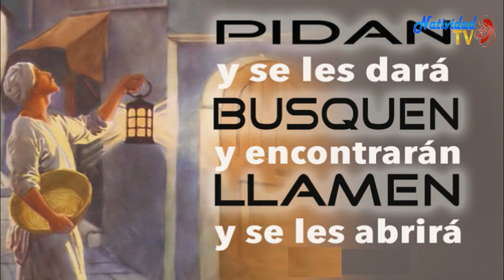EL EVANGELIO DE HOY: SAN MATEO 7, 7-12 JUEVES /05/03/20/ PBRO. JUAN CARLOS GOMEZ YANEZ